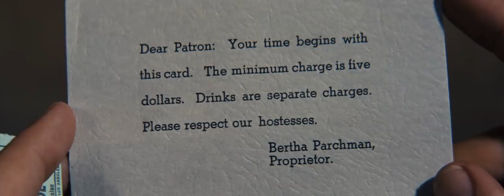A Descarada (1956) filme de drama completo legendado